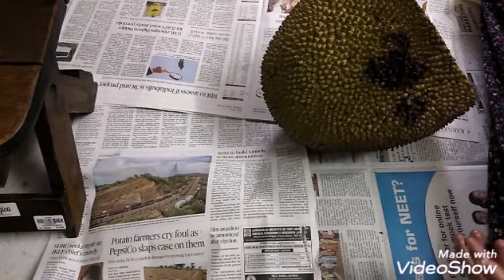பலாப்பழம் அல்வா (சக்க வரட்டி) Jackfruit Halwa in Tamil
பலாபழ சீசனில் இந்த அல்வாவை செய்து ஒறு வருடம் வரை கெடாமல் வைத்து பாயசம், இலலையடை போன்று பல வகையான உணவுப் பண்டங்கள் செய்யலாம்.